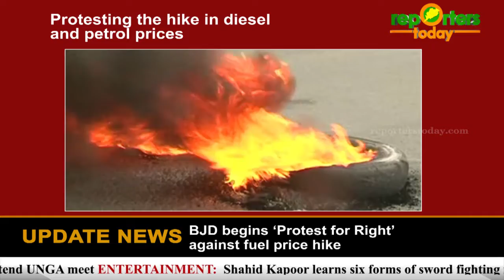The Biju Janata Dal (BJD) today resorted to a five-hour hartal across Odisha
Protesting the hike in diesel and petrol prices
Though the party claimed observance of a ‘peaceful’ hartal,
Many BJD activists were seen staging road blockade in various towns of the state
 By burning tyres thereby disrupting vehicular movement
 Several BJD workers were seen forcibly stopping commuters at different junctions